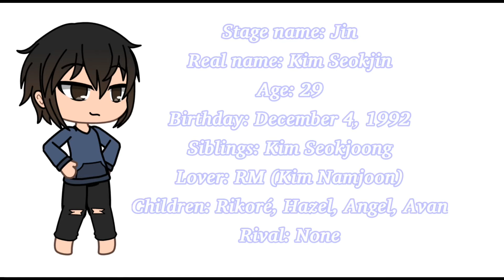Meet The Main OCs In My Upcoming Series!!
Hey guys, I’m making a new series, it’s about RM and Jin’s life as parents, in the series, Jin and RM have had four children together, Rikoré is the oldest child and Avan is the youngest, RM and Jin are the ones married (The parents) Anyways, I hope you guys enjoy!